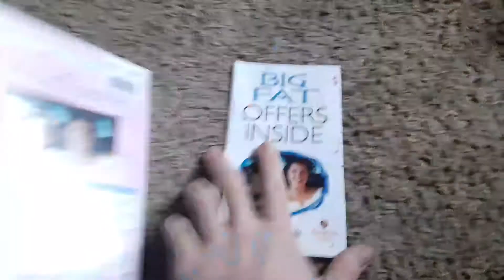A DVD I Forgot to Show in My 2002 DVD Collection